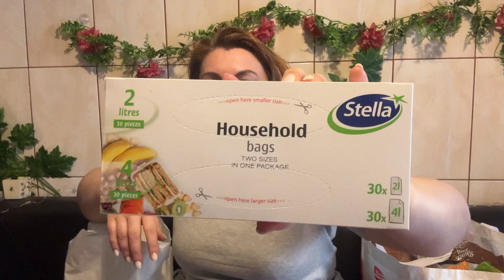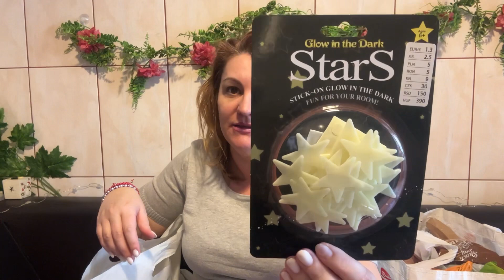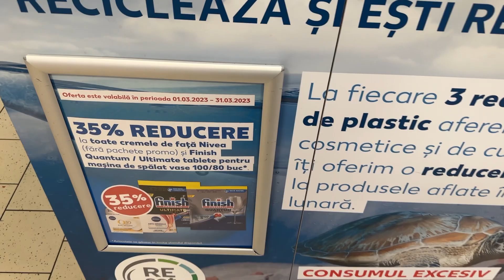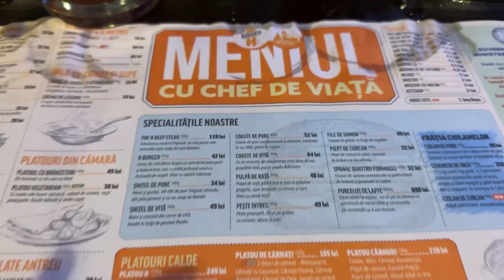SPRINGMAS 6 | HAUL Pepco, Lidl, ultimele zile de Giveaway, curățenie și concert Compact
Azi va arat ce am cumparat de la @pepcoromania4097 si de la @lidlromania si va iau cu mine la concertul COmpact de la beraria H

Pentru incsriere la Giveaway trebuie sa lasati cate un comentariu la fiecare din clipurile postate aici pe canal cu titlul Springmas intre 1 si 8 martie. Voi alege castigatoarea in 9 martie.
Premiul va fi expediat doar pe teritoriul Romaniei. Succes tuturor!

au mai redus-o cu 30%, acum costa 59.9 lei

Bluza a costat 39.9 lei si o gasiti in multe variante de culori pastelate

Solutia de curatare de la ACE o puteti cumpara cam din oricare supermarket sau o gasiti si

si da, daca spal geamuri si mukte vase se cojeste...

Camasa groasa de care m-ati intrebat o gasiti tot la @ilovesinsay Jachetă shacket cu adaos de lână